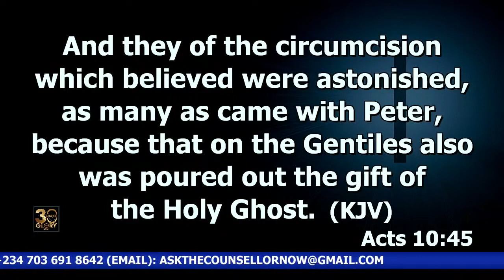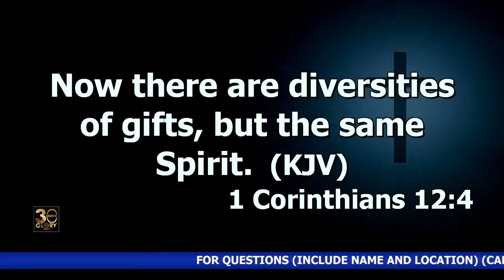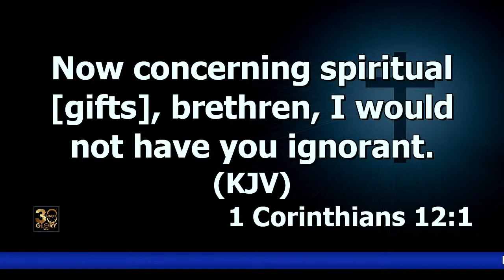Utterance Is The Evidence Of The Infilling Of The Holy Spirit | Abel Damina